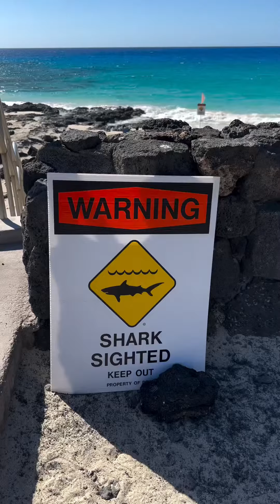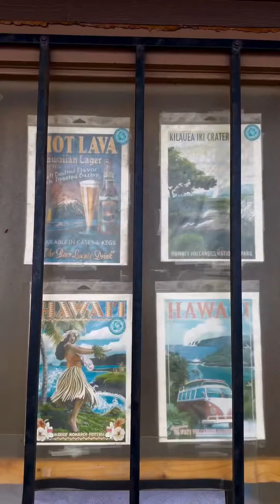Big Island, Hawaii